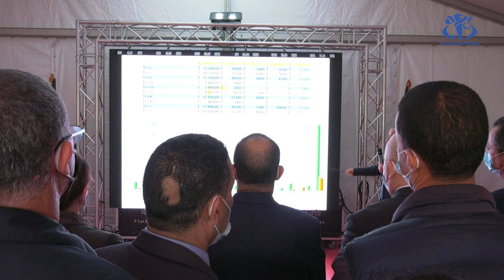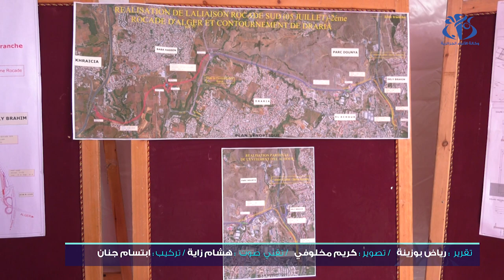إنطلاق أشغال الطريق السريع العاشور- سيدي عبد الله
الجزائر (وأج) -  أعطيت اشارة انطلاق أشغال الطريق السريع الجديد في شقه الرابط بين من بلديتي العاشور وسيدي عبد الله، على مسافة 16 كلم  بحيث يهدف هذا المشروع الى تقليل الازدحام المروري على العاصمة، وحددت آجال انتهاء الأشغال ب 24 شهرا.